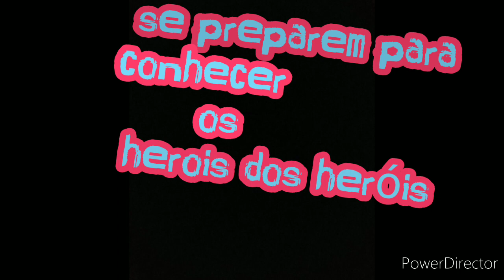🛑🦇Se preparem para conhecer os heróis dos heróis🦇🛑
Segue o canal do dono do vídeo